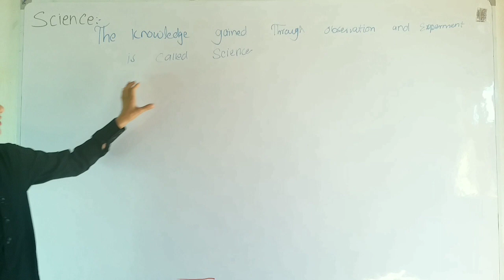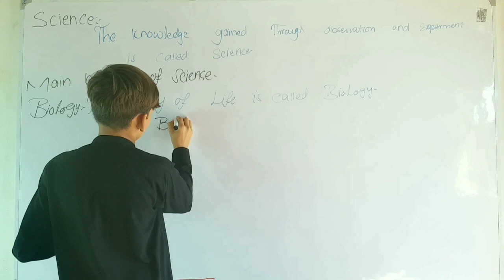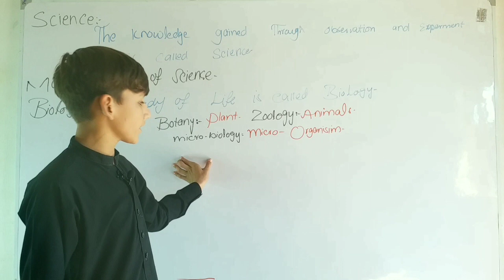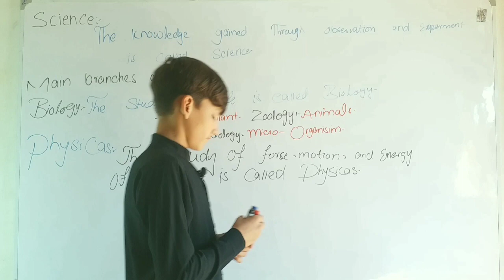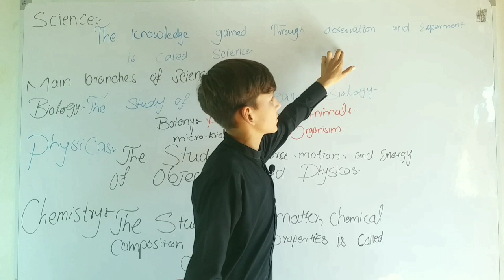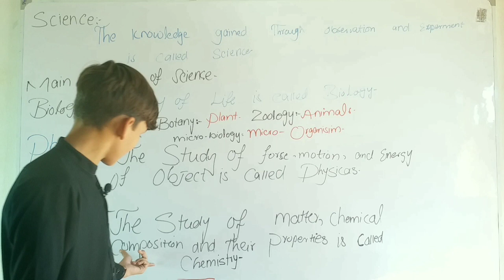WHAT IS SCIENCE ? Physics Chemistry Biology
Today will we study aboot science and there branches
Today Topic
New Topic
Science
Advance Science
Oxford
basic